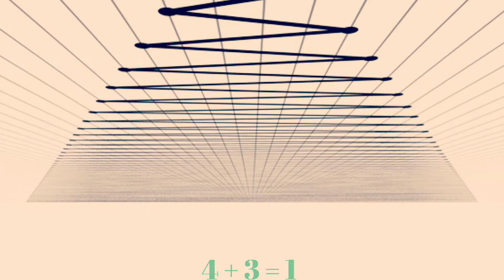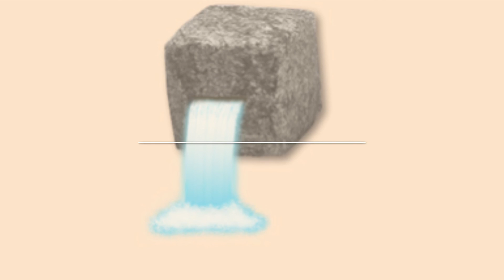4+3=1 Aqua Stone Throne AquaStoneThrone SHE FREAKed OUT Casey Neistat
4+3=1 produced by the Throne

Only Greatness OVER HERE.
real MC's need beats?